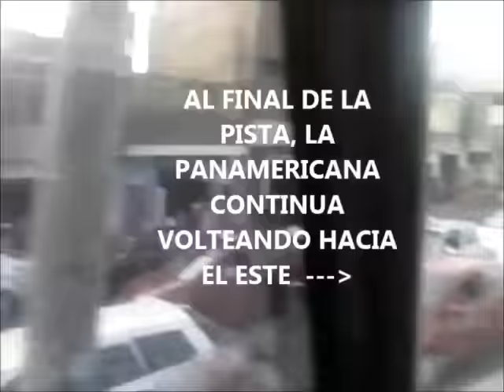Ruta LIMA - TRUJILLO (Panamericana Norte 562 Km - Peru)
LIMA:
* Ancon (Km 40 Pan. Norte) 00:54
* Chancay (Km 76 Pan. Norte) 02:01
* Huacho (Km 148 Pan. Norte) 03:25
* Supe - Barranca (Km 170 Pan. Norte) 04:15
* Pativilca (Km 190 Pan. Norte) 05:14
* Paramonga - Desvio Huaraz (Km 206 Pan. Norte) 05:30

ANCASH:
* Limite Lima - Ancash (Km 212 Pan. Norte) 06:04
* Huarmey (Km 300 Pan. Norte) 08:38
* Casma (Km 372 Pan. Norte) 10:38
* Samanco - Nuevo Chimbote (Km 410 Pan. Norte) 12:03
* Chimbote (Km 422 Pan. Norte) 12:54
* Coishco - Santa (Km 430 Pan. Norte) 13:36

LA LIBERTAD:
* Limite Ancash - La Libertad (Km 447 Pan. Norte) 14:16
* Chao (Km 500 Pan. Norte) 15:23
* Viru (Km 530 Pan. Norte) 16:39
* Trujillo (Km 560 Pan. Norte) 17:51

Guia de la ruta de Lima a Trujillo en auto rumbo al Norte, por la carretera Panamericana Norte -  1N Peru